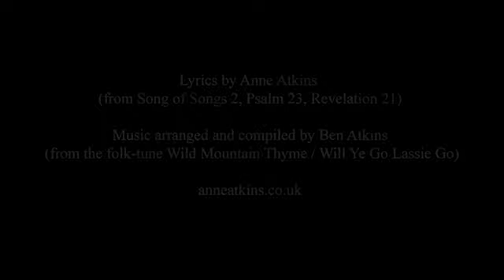Julie Emlyn-Jones Funeral Service - Including Memory Slideshow + Anthem for Mary and David